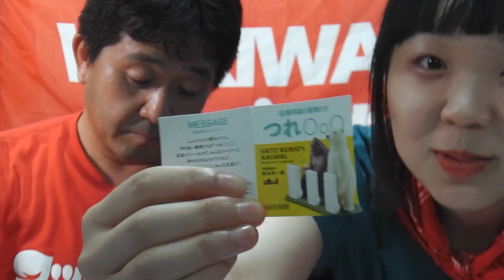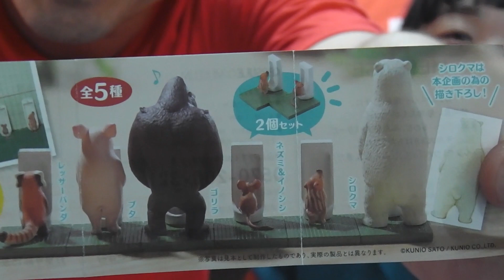「連れ〇。〇」というガチャガチャフィギュアが海洋堂から放出！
ワッキー貝山の最新ガチャガチャ紹介vol.４
10万個のガチャ所有から渾身レトロガチャ紹介